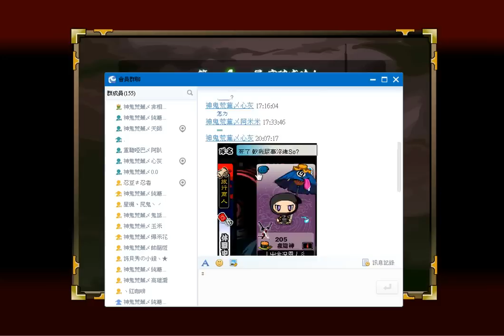忍豆風雲3 幻影篇 弁慶丸 你在哪 你爸爸在找你